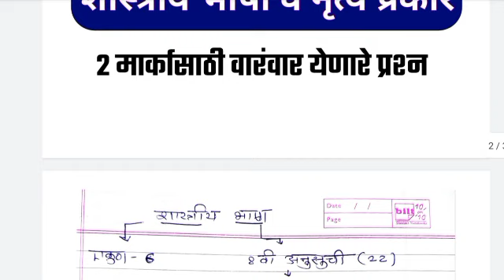शास्त्रीय भाषा व शास्त्रीय नृत्य प्रकार। RRB GROUP D EXAM 2022। IMP topics। दोन मार्कासाठी नक्की।